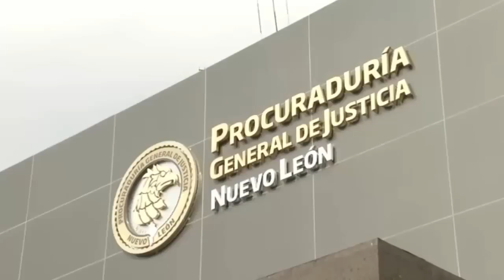Liberan a Narcos en Nuevo León; Procuraduría pierde casos